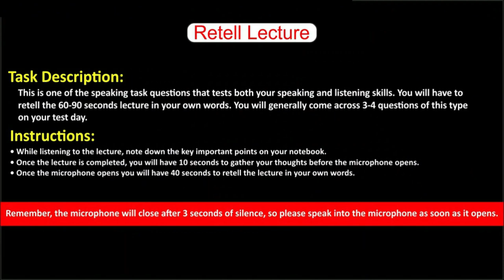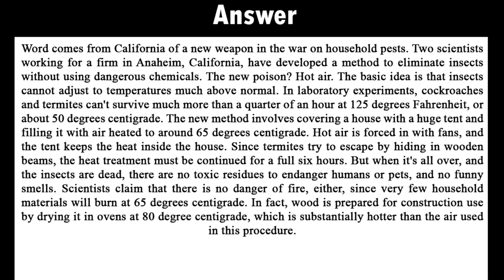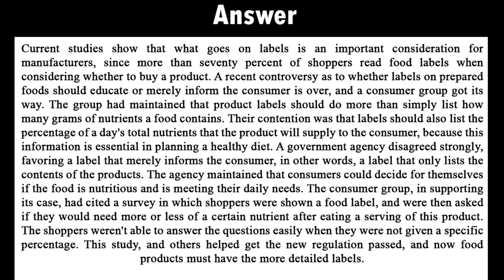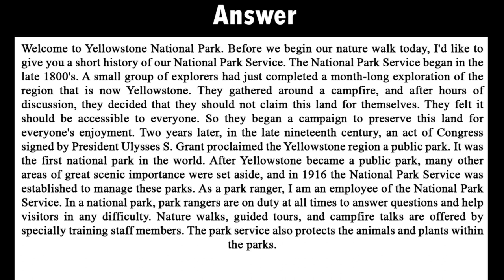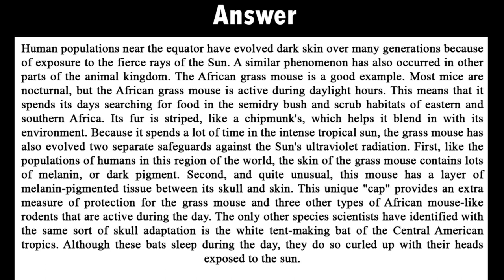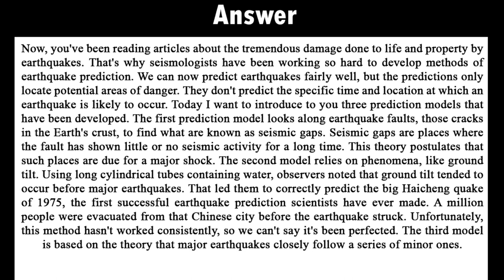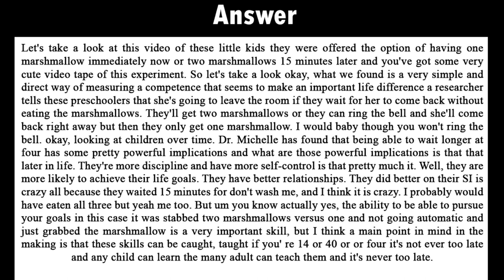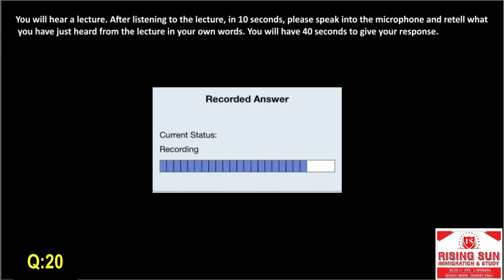PTE speaking Retell lecture part 11 | retell lecture pte 2023